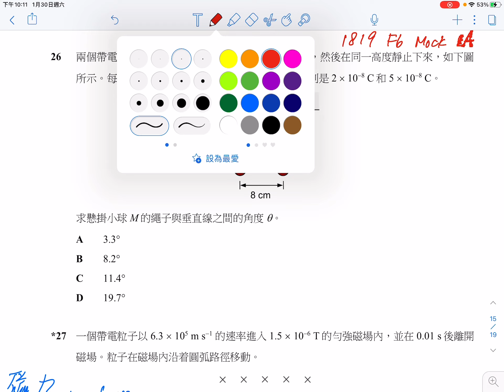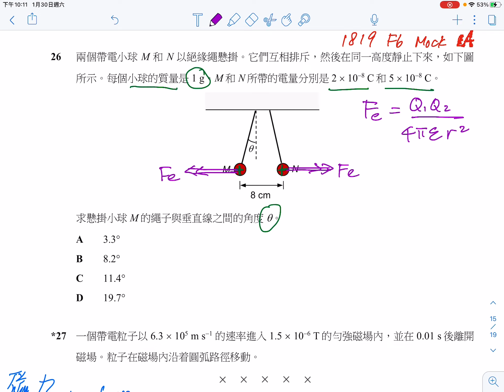1819 F6 Mock 1A Q26 cyt